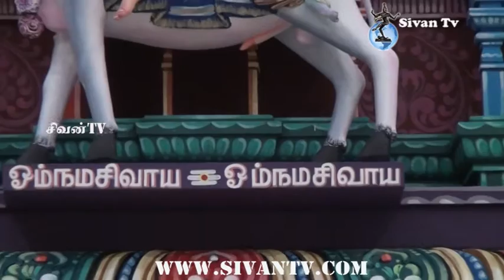Bern Gnanalingeswarara kudamuzhukku 29.01.2015